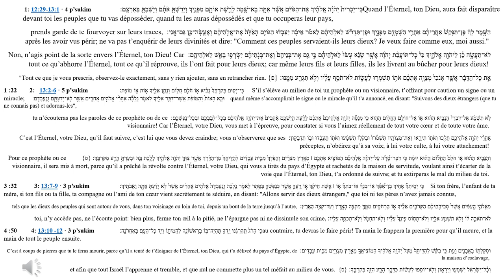Paracha Réé II/ Office Kesher (année II) 31 aout, Inscrivez-vous en commentaire ;-)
1: 12:29-13:1 · 4 p’sukim
כִּֽי־יַכְרִית֩ יְהֹוָ֨ה אֱלֹהֶ֜יךָ אֶת־הַגּוֹיִ֗ם אֲשֶׁ֨ר אַתָּ֥ה בָא־שָׁ֛מָּה לָרֶ֥שֶׁת אוֹתָ֖ם מִפָּנֶ֑יךָ וְיָרַשְׁתָּ֣ אֹתָ֔ם וְיָשַׁבְתָּ֖ בְּאַרְצָֽם׃
הִשָּׁ֣מֶר לְךָ֗ פֶּן־תִּנָּקֵשׁ֙ אַחֲרֵיהֶ֔ם אַחֲרֵ֖י הִשָּׁמְדָ֣ם מִפָּנֶ֑יךָ וּפֶן־תִּדְרֹ֨שׁ לֵאלֹֽהֵיהֶ֜ם לֵאמֹ֗ר אֵיכָ֨ה יַעַבְד֜וּ הַגּוֹיִ֤ם הָאֵ֙לֶּה֙ אֶת־אֱלֹ֣הֵיהֶ֔ם וְאֶעֱשֶׂה־כֵּ֖ן גַּם־אָֽנִי׃
לֹא־תַעֲשֶׂ֣ה כֵ֔ן לַיהֹוָ֖ה אֱלֹהֶ֑יךָ כִּי֩ כׇל־תּוֹעֲבַ֨ת יְהֹוָ֜ה אֲשֶׁ֣ר שָׂנֵ֗א עָשׂוּ֙ לֵאלֹ֣הֵיהֶ֔ם כִּ֣י גַ֤ם אֶת־בְּנֵיהֶם֙ וְאֶת־בְּנֹ֣תֵיהֶ֔ם יִשְׂרְפ֥וּ בָאֵ֖שׁ לֵאלֹֽהֵיהֶֽם׃ Non, n’agis point de la sorte envers l’Éternel, ton Dieu! Car tout ce qu’abhorre l’Éternel, tout ce qu’il réprouve, ils l’ont fait pour leurs dieux; car même leurs fils et leurs filles, ils les livrent au bûcher pour leurs dieux!
אֵ֣ת כׇּל־הַדָּבָ֗ר אֲשֶׁ֤ר אָנֹכִי֙ מְצַוֶּ֣ה אֶתְכֶ֔ם אֹת֥וֹ תִשְׁמְר֖וּ לַעֲשׂ֑וֹת לֹא־תֹסֵ֣ף עָלָ֔יו וְלֹ֥א תִגְרַ֖ע מִמֶּֽנּוּ׃ {פ}"Tout ce que je vous prescris, observez-le exactement, sans y rien ajouter, sans en retrancher rien.
1 :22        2:   13:2-6 · 5 p’sukim
כִּֽי־יָק֤וּם בְּקִרְבְּךָ֙ נָבִ֔יא א֖וֹ חֹלֵ֣ם חֲל֑וֹם וְנָתַ֥ן אֵלֶ֛יךָ א֖וֹת א֥וֹ מוֹפֵֽת׃      S’il s’élève au milieu de toi un prophète ou un visionnaire, t’offrant pour caution un signe ou un miracle;
וּבָ֤א הָאוֹת֙ וְהַמּוֹפֵ֔ת אֲשֶׁר־דִּבֶּ֥ר אֵלֶ֖יךָ לֵאמֹ֑ר נֵֽלְכָ֞ה אַחֲרֵ֨י אֱלֹהִ֧ים אֲחֵרִ֛ים אֲשֶׁ֥ר לֹֽא־יְדַעְתָּ֖ם וְנׇֽעׇבְדֵֽם׃     quand même s’accomplirait le signe ou le miracle qu’il t’a annoncé, en disant: "Suivons des dieux étrangers (que tu ne connais pas) et adorons-les",
לֹ֣א תִשְׁמַ֗ע אֶל־דִּבְרֵי֙ הַנָּבִ֣יא הַה֔וּא א֛וֹ אֶל־חוֹלֵ֥ם הַחֲל֖וֹם הַה֑וּא כִּ֣י מְנַסֶּ֞ה יְהֹוָ֤ה אֱלֹֽהֵיכֶם֙ אֶתְכֶ֔ם לָדַ֗עַת הֲיִשְׁכֶ֤ם אֹֽהֲבִים֙ אֶת־יְהֹוָ֣ה אֱלֹהֵיכֶ֔ם בְּכׇל־לְבַבְכֶ֖ם וּבְכׇל־נַפְשְׁכֶֽם׃    tu n’écouteras pas les paroles de ce prophète ou de ce visionnaire! Car l’Éternel, votre Dieu, vous met à l’épreuve, pour constater si vous l’aimez réellement de tout votre cœur et de toute votre âme.
אַחֲרֵ֨י יְהֹוָ֧ה אֱלֹהֵיכֶ֛ם תֵּלֵ֖כוּ וְאֹת֣וֹ תִירָ֑אוּ וְאֶת־מִצְוֺתָ֤יו תִּשְׁמֹ֙רוּ֙ וּבְקֹל֣וֹ תִשְׁמָ֔עוּ וְאֹת֥וֹ תַעֲבֹ֖דוּ וּב֥וֹ תִדְבָּקֽוּן׃   C’est l’Éternel, votre Dieu, qu’il faut suivre, c’est lui que vous devez craindre; vous n’observerez que ses préceptes, n’obéirez qu’à sa voix; à lui votre culte, à lui votre attachement!
וְהַנָּבִ֣יא הַה֡וּא א֣וֹ חֹלֵם֩ הַחֲל֨וֹם הַה֜וּא יוּמָ֗ת כִּ֣י דִבֶּר־סָ֠רָ֠ה עַל־יְהֹוָ֨ה אֱלֹֽהֵיכֶ֜ם הַמּוֹצִ֥יא אֶתְכֶ֣ם ׀ מֵאֶ֣רֶץ מִצְרַ֗יִם וְהַפֹּֽדְךָ֙ מִבֵּ֣ית עֲבָדִ֔ים לְהַדִּֽיחֲךָ֙ מִן־הַדֶּ֔רֶךְ אֲשֶׁ֧ר צִוְּךָ֛ יְהֹוָ֥ה אֱלֹהֶ֖יךָ לָלֶ֣כֶת בָּ֑הּ וּבִֽעַרְתָּ֥ הָרָ֖ע מִקִּרְבֶּֽךָ׃ {ס}           Pour ce prophète ou ce visionnaire, il sera mis à mort, parce qu’il a prêché la révolte contre l’Éternel, votre Dieu, qui vous a tirés du pays d’Égypte et rachetés de la maison de servitude, voulant ainsi t’écarter de la voie que l’Éternel, ton Dieu, t’a ordonné de suivre; et tu extirperas le mal du milieu de toi.
3 :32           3: 13:7-9 · 3 p’sukim
כִּ֣י יְסִֽיתְךָ֡ אָחִ֣יךָ בֶן־אִ֠מֶּ֠ךָ אֽוֹ־בִנְךָ֨ אֽוֹ־בִתְּךָ֜ א֣וֹ ׀ אֵ֣שֶׁת חֵיקֶ֗ךָ א֧וֹ רֵֽעֲךָ֛ אֲשֶׁ֥ר כְּנַפְשְׁךָ֖ בַּסֵּ֣תֶר לֵאמֹ֑ר נֵֽלְכָ֗ה וְנַֽעַבְדָה֙ אֱלֹהִ֣ים אֲחֵרִ֔ים אֲשֶׁר֙ לֹ֣א יָדַ֔עְתָּ אַתָּ֖ה וַאֲבֹתֶֽיךָ׃     Si ton frère, l’enfant de ta mère, si ton fils ou ta fille, ta compagne ou l’ami de ton cœur vient secrètement te séduire, en disant: "Allons servir des dieux étrangers," que toi ni tes pères n’avez jamais connus,
מֵאֱלֹהֵ֣י הָֽעַמִּ֗ים אֲשֶׁר֙ סְבִיבֹ֣תֵיכֶ֔ם הַקְּרֹבִ֣ים אֵלֶ֔יךָ א֖וֹ הָרְחֹקִ֣ים מִמֶּ֑ךָּ מִקְצֵ֥ה הָאָ֖רֶץ וְעַד־קְצֵ֥ה הָאָֽרֶץ׃ tels que les dieux des peuples qui sont autour de vous, dans ton voisinage ou loin de toi, depuis un bout de la terre jusqu’à l’autre,
לֹא־תֹאבֶ֣ה ל֔וֹ וְלֹ֥א תִשְׁמַ֖ע אֵלָ֑יו וְלֹא־תָח֤וֹס עֵֽינְךָ֙ עָלָ֔יו וְלֹֽא־תַחְמֹ֥ל וְלֹֽא־תְכַסֶּ֖ה עָלָֽיו׃   toi, n’y accède pas, ne l’écoute point: bien plus, ferme ton œil à la pitié, ne l’épargne pas ni ne dissimule son crime,
4 :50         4: 13:10 -12 · 3 p’sukim
כִּ֤י הָרֹג֙ תַּֽהַרְגֶ֔נּוּ יָ֥דְךָ֛ תִּֽהְיֶה־בּ֥וֹ בָרִֽאשׁוֹנָ֖ה לַהֲמִית֑וֹ וְיַ֥ד כׇּל־הָעָ֖ם בָּאַחֲרֹנָֽה׃  au contraire, tu devras le faire périr! Ta main le frappera la première pour qu’il meure, et la main de tout le peuple ensuite.
וּסְקַלְתּ֥וֹ בָאֲבָנִ֖ים וָמֵ֑ת כִּ֣י בִקֵּ֗שׁ לְהַדִּֽיחֲךָ֙ מֵעַל֙ יְהֹוָ֣ה אֱלֹהֶ֔יךָ הַמּוֹצִיאֲךָ֛ מֵאֶ֥רֶץ מִצְרַ֖יִם מִבֵּ֥ית עֲבָדִֽים׃ C’est à coups de pierres que tu le feras mourir, parce qu’il a tenté de t’éloigner de l’Éternel, ton Dieu, qui t’a délivré du pays d’Égypte, de la maison d’esclavage,
וְכׇ֨ל־יִשְׂרָאֵ֔ל יִשְׁמְע֖וּ וְיִֽרָא֑וּן וְלֹֽא־יוֹסִ֣פוּ לַעֲשׂ֗וֹת כַּדָּבָ֥ר הָרָ֛ע הַזֶּ֖ה בְּקִרְבֶּֽךָ׃ {ס} et afin que tout Israël l’apprenne et tremble, et que nul ne commette plus un tel méfait au milieu de vous.